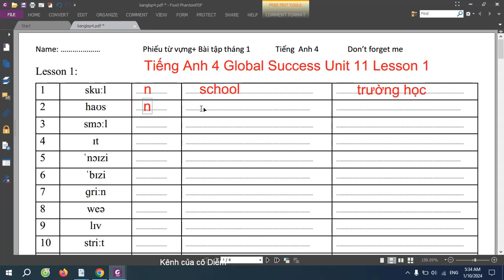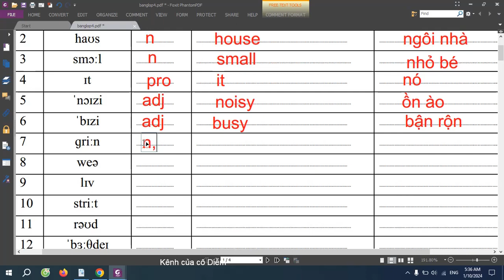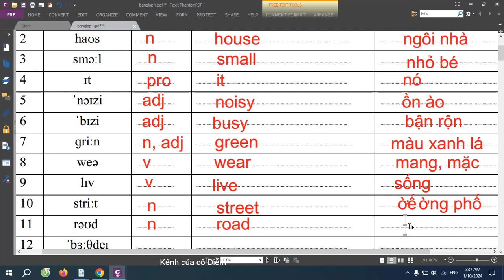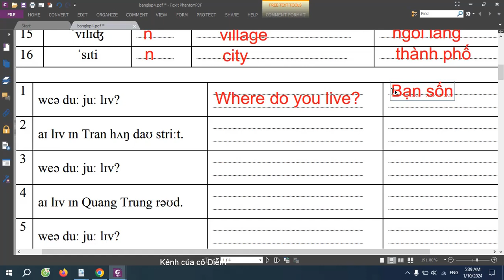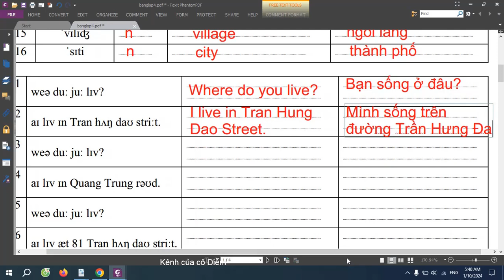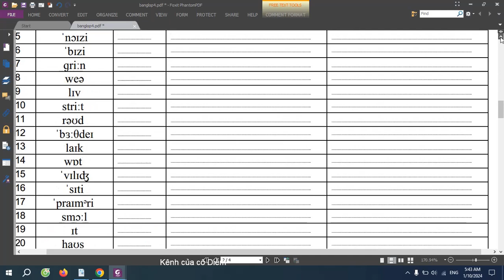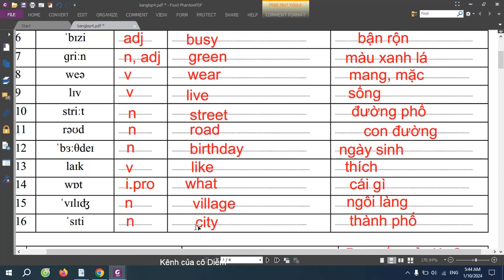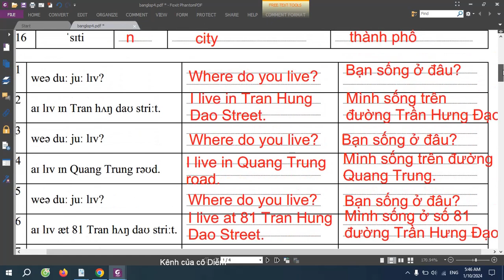Từ Vựng Unit 4 Unit 11 Lesson 1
Chào mừng các bạn đến với video mới trên kênh của cô! Trong bài học này, chúng ta sẽ cùng nhau khám phá từ vựng tiếng Anh thú vị từ Unit 4 của chương trình Global Success, chủ đề là My Home" (Ngôi nhà của tôi). Lesson 1 sẽ là bước đầu tiên trong hành trình học tiếng Anh của chúng ta trong unit này.

Chúng ta sẽ tập trung vào các từ vựng quan trọng, các cụm từ thông dụng và một số câu trả lời mẫu trong bài học. Không chỉ dừng lại ở việc học từ vựng, mà chúng ta còn sẽ thực hành cách sử dụng chúng trong các tình huống thực tế để giúp các bạn ứng dụng từ vựng một cách linh hoạt và hiệu quả.

Hãy cùng nhau học tiếng Anh một cách thú vị và hiệu quả nhé!